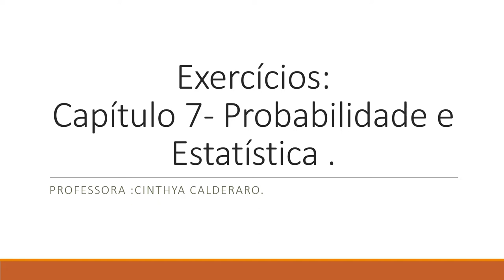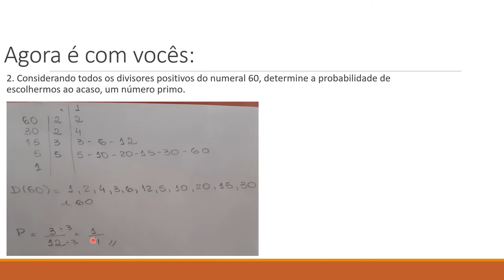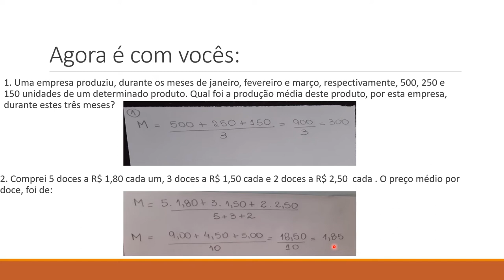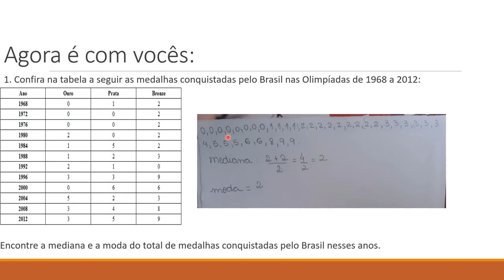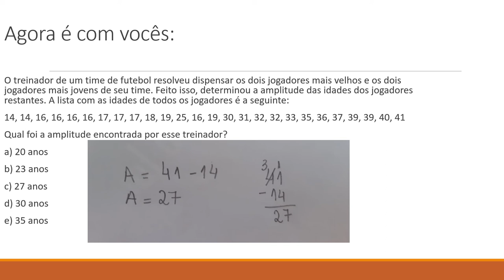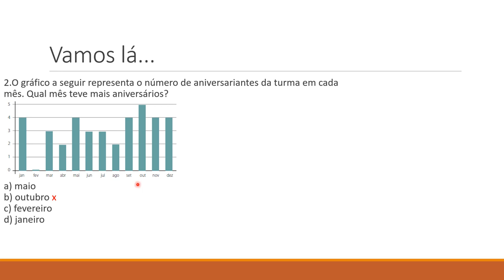IAM - 7º ANO - MATEMÁTICA 2 ( CORREÇÃO EXERCÍCIOS CAPÍTULO 7) 22/04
Professora: Cinthya Calderaro